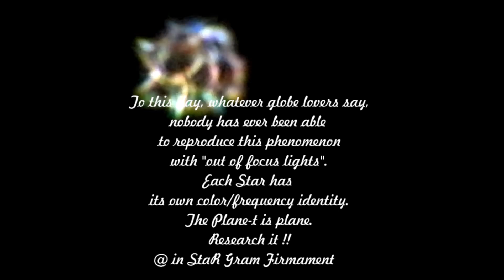P1000 Vs NASA : SiRiUS is a Luminary - FLAT EARTH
NASA LIES 🚨🚨🚨 ASK FOR VIDEOS !!! @in_star_gram_firmament —— 🍀🍀🍀 Here are Sirius (Top) and Alhena —— 🚨Their « Space » is fake ! It is all a scam ⚡️🤦‍♂️ —— Why don’t they give us ViDEOS 🎥 of space and stars ??? Don’t they have thousands of satellites orbiting the magic ball ? Can’t they provide VIDEOS ? Have no pity for liars like @kellyslater the « round Earth shill » (written on his T Shirt) who collaborates with b*tches like Joe Rogan. These people behave like parrot-zombies under hypnosis. They lost their brain and their pride... —— Be proud of the magnificent Planet and Universe we live in 🤩🤪😍 —— Stay strong and Share as much as you can ! ✊✊✊🎥🌈💦——

No FishLie Lens No Globe !